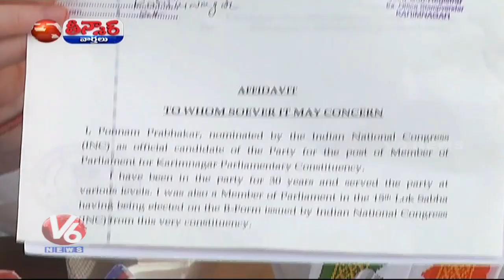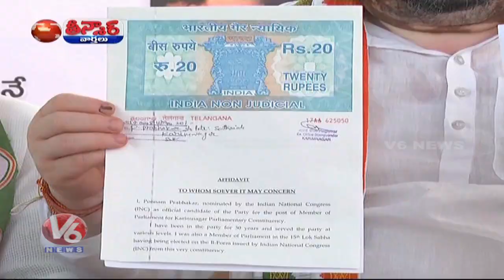Congress Seek Affidavits From All Contestants Of Local Body Elections | Teenmaar News | V6